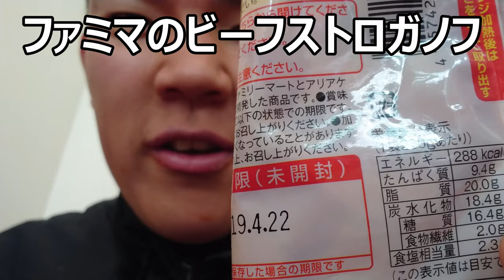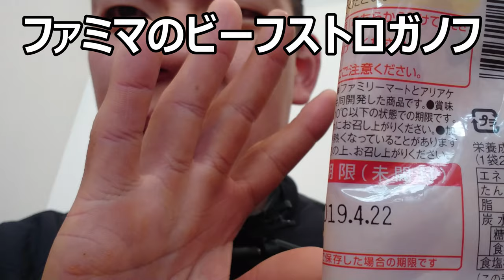ファミリーマート お母さん食堂のビーフストロガノフ食べてみたけど、これって家庭の味なのかな？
ファミリーマート　お母さん食堂のビーフストロガノフを食べてみましたが、これって家庭で簡単に出せるような料理なんですか？この味はそうは思えませんが……
贈り物は此方まで↓
〒153-0042